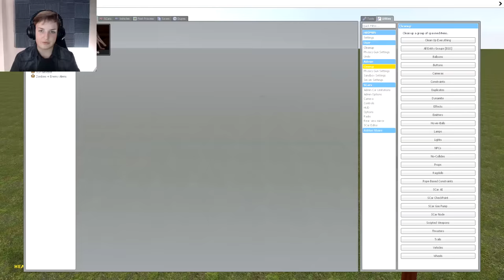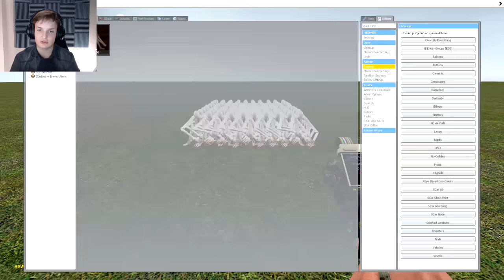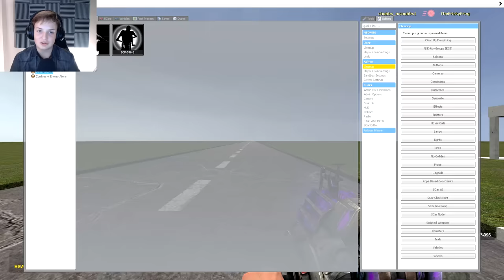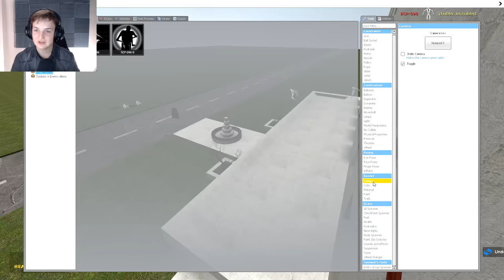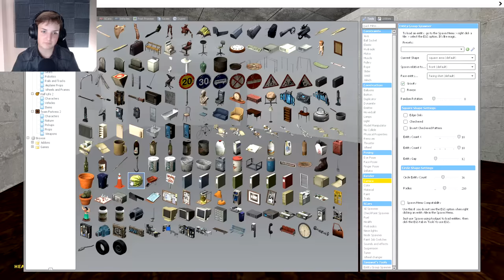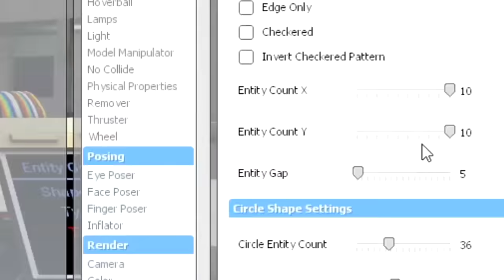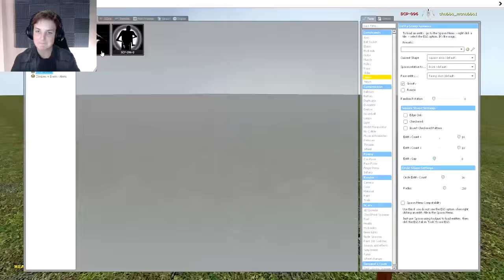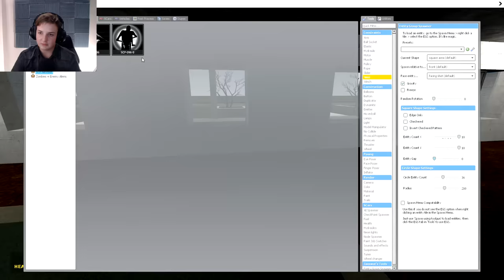SCP-096 HORDE IN HOTEL SURVIVAL! - Garry's mod sandbox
Hope you also LIKE THE VIDEO!